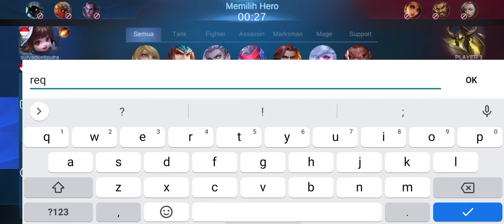Push rank malah panik | MOBILE LEGENDS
MOBILE LEGENDS